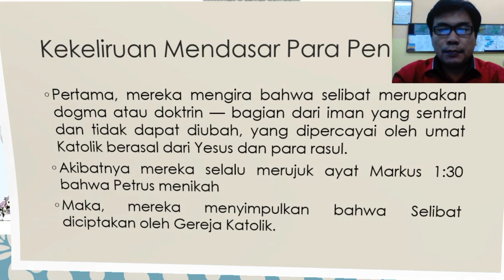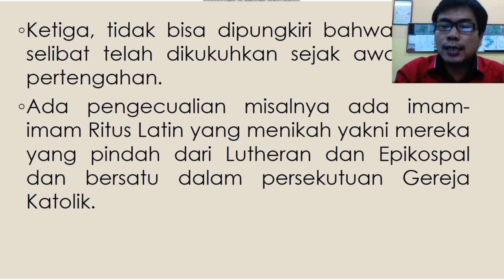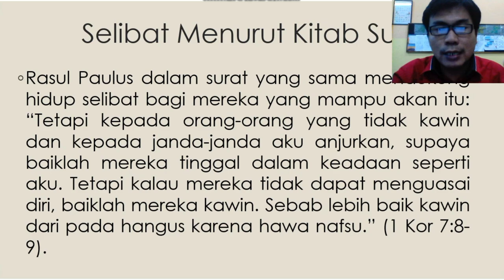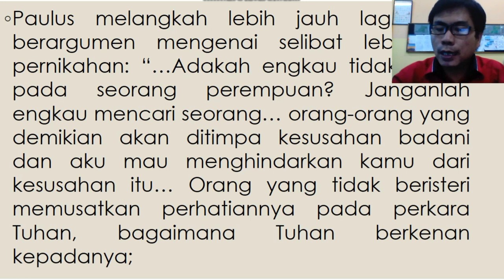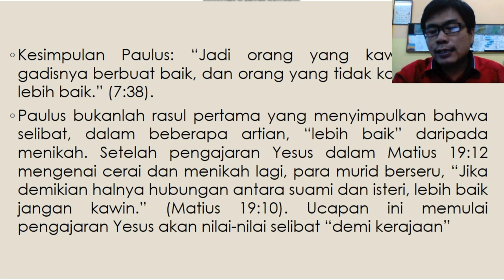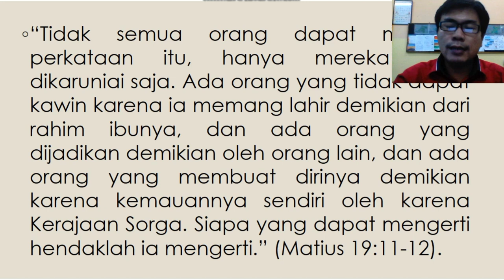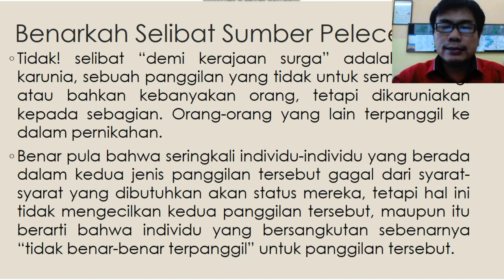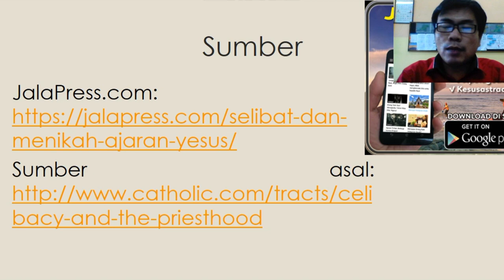Mengapa Pastor Katolik Tidak Menikah? Ini Dasar Biblisnya (1)